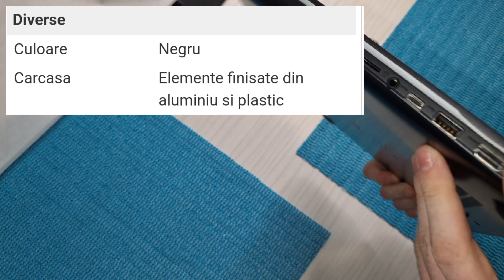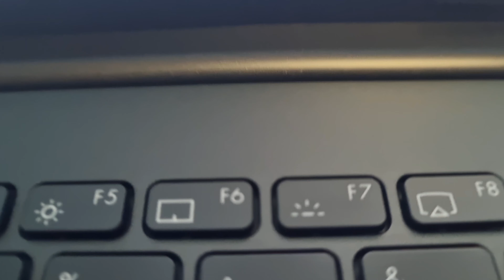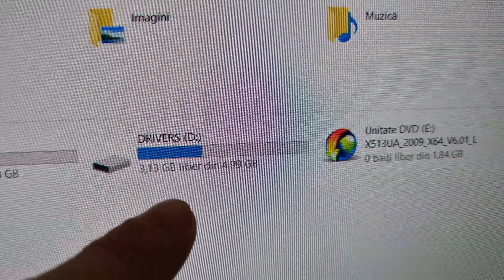Laptop ASUS 15.6'' VivoBook 15 OLED Unboxing/Upgrade/Review - M513UA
Laptop ASUS 15.6'' VivoBook 15 OLED M513UA, FHD, Procesor AMD Ryzen™ 7 5700U (8M Cache, up to 4.3 GHz), 8GB DDR4, 512GB SSD, Radeon, No OS, Indie Black Unboxing/Disassembly/Review 4K

🍞 Codul de afiliere pentru campania Da pe goarna si iesi pe plus este UFDXGXG1. Cei care folosesc voucherul primesc un discount de 1% iar tie iti oferim inca 2% din valoarea cumparaturilor facute de ei in vouchere cadou PC Garage. Simplu!

Timestamps:
0:00 - Intro
1:30 - Unboxing
8:00 - Disassembly
13:00 - Pareri finale

Videoclipul nu include promovare plătită.